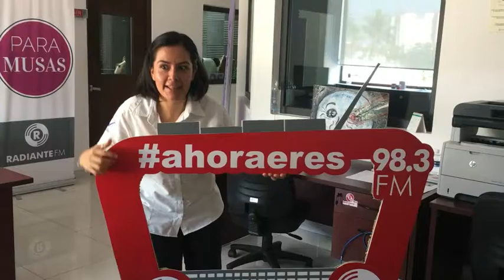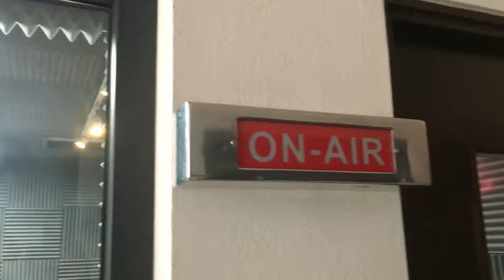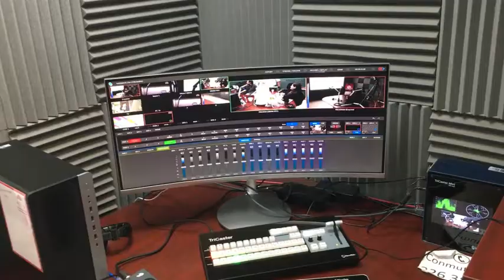Miss Mony en la Radio